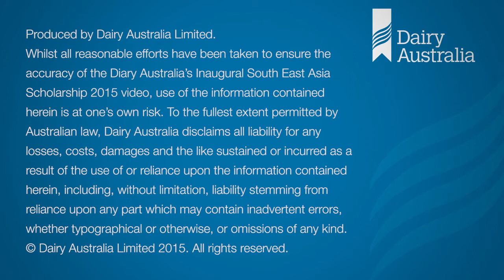Dairy Australia’s 2015 South East Asia Dairy Scholarship program highlights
The inaugural program brought 15 dairy industry representatives to Australia for a week to focus on the safety and quality aspects of the nation's dairy industry. This video presents some of the highlights from the visit.